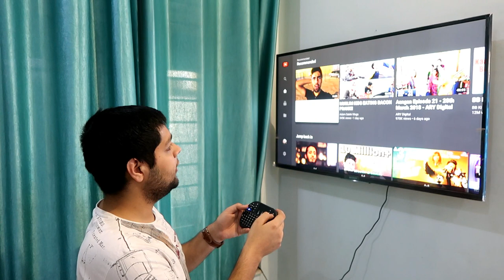Mini Wireless Keyboard For Andoird TV Mobile PC MAC Game Consoles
This portable wireless remote mouse come keyboard can be use for Emails, chat or enjoy your favorite games. It is compatible with HTPC, Smart TV, TV BOX running Android systems. It also supports the sony playstation 3